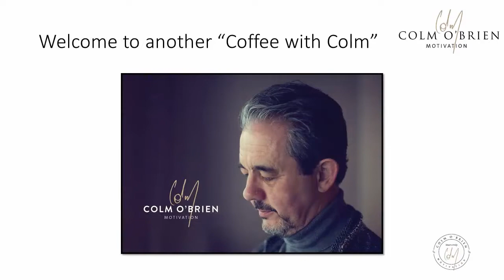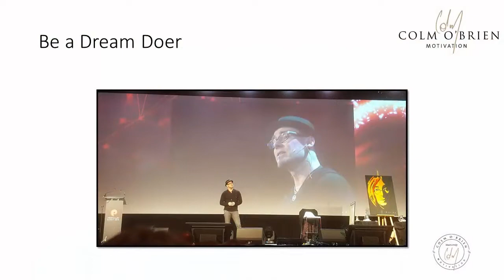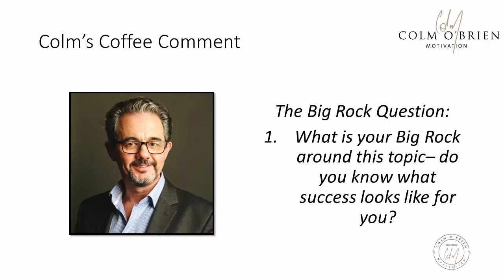Be a Dream Doer